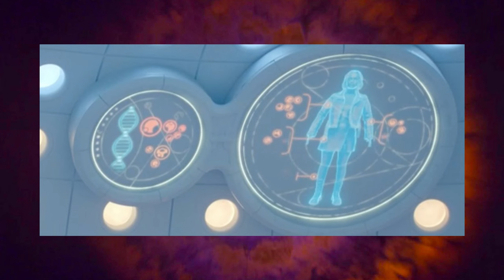Doctor Who S14 Ep1 Breakdown: Space Babies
Grab your sonic screwdrivers because we're diving deep into the BRAND NEW Doctor Who Season 14 Episode 1 'Space Babies'!

Join us as we explore synchronicity, confront the boogeyman, and unravel the Doctor's new relationship with companion Ruby. Don't miss out on our review of this latest episode filled with time twists and intergalactic adventures!

►PRODUCTION CREDITS:
Hosts: @KaylaSpelling
Directed & Edited by: Kayla Spelling
Produced by: @itsmindjunk

► TRAILER CLIPS:
Doctor Who Season 14 Trailer: Courtesy Of The BBC
Doctor Who Season 14 Episode # Special Trailer: Courtesy Of The BBC

Theme Song by: Taylor Henry @itstaylorhenry
Stock Music by Lunareh "Cyber Racer"

► MORE ABOUT THE SHOW: Welcome to the CAFE CRASHDOWN channel, the ultimate crash hub for horror and sci-fi fans!

Horror Movie & TV Show Reviews
Horror & Sci-Fi Media News
Sci-Fi Movie & TV Show Reviews
Deep Dives Into These Two Genres
Shudder TV Monthly Picks
AND MORE

0:00 - Intro
3:05 - Space Babies Recap
12:19 - Overall Vibe